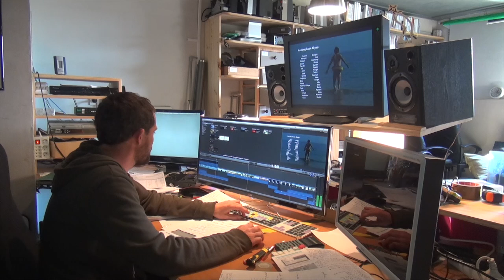Plan Fibre pour le Cap Sizun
Clip réalisé pour l'association ASELE. Son vice-président, Patrick Delafon, propose un plan Fibre pour assurer l'avenir économique du Cap Sizun - Pointe du Raz.